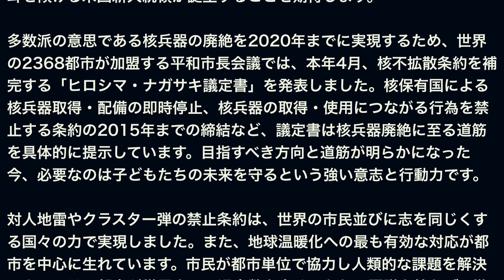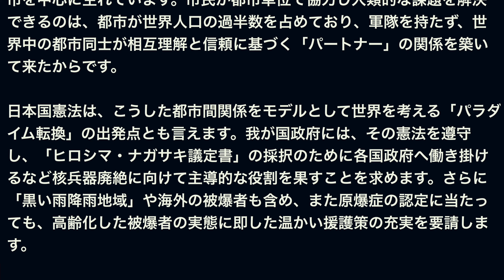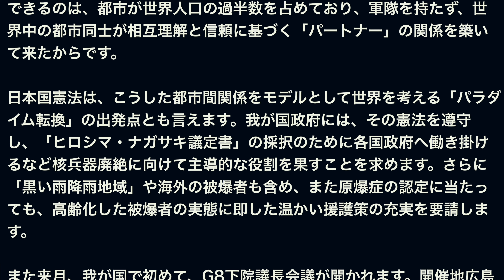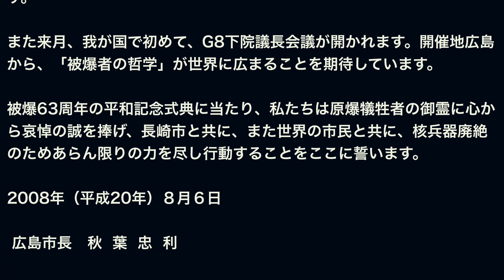平和宣言 秋葉忠利市長 2008年 文字と音声版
平和宣言
平均年齢75歳を超えた被爆者の脳裡(のうり)に、63年前がそのまま蘇(よみがえ)る8月6日が巡って来ました。「水を下さい」「助けて下さい」「お母ちゃん」———被爆者が永遠に忘れることのできない地獄に消えた声、顔、姿を私たちも胸に刻み、「こんな思いを他の誰(だれ)にもさせない」ための決意を新たにする日です。
しかし、被爆者の心身を今なお苛(さいな)む原爆の影響は永年にわたり過少評価され、未だに被害の全貌(ぜんぼう)は解明されていません。中でも、心の傷は深刻です。こうした状況を踏まえ、広島市では２か年掛けて、原爆体験の精神的影響などについて、科学的な調査を行います。
そして、この調査は、悲劇と苦悩の中から生れた「核兵器は廃絶されることにだけ意味がある」という真理の重みをも私たちに教えてくれるはずです。
昨年11月、科学者や核問題の専門家などの議論を経て広島市がまとめた核攻撃被害想定もこの真理を裏付けています。核攻撃から市民を守る唯一の手段は核兵器の廃絶です。だからこそ、核不拡散条約や国際司法裁判所の勧告的意見は、核軍縮に向けて誠実に交渉する義務を全(すべ)ての国家が負うことを明言しているのです。さらに、米国の核政策の中枢を担ってきた指導者たちさえ、核兵器のない世界の実現を繰り返し求めるまでになったのです。
核兵器の廃絶を求める私たちが多数派であることは、様々な事実が示しています。地球人口の過半数を擁する自治体組織、「都市・自治体連合」が平和市長会議の活動を支持しているだけでなく、核不拡散条約は190か国が批准、非核兵器地帯条約は113か国・地域が署名、昨年我が国が国連に提出した核廃絶決議は170か国が支持し、反対は米国を含む3か国だけです。今年11月には、人類の生存を最優先する多数派の声に耳を傾ける米国新大統領が誕生することを期待します。
多数派の意思である核兵器の廃絶を2020年までに実現するため、世界の2368都市が加盟する平和市長会議では、本年4月、核不拡散条約を補完する「ヒロシマ・ナガサキ議定書」を発表しました。核保有国による核兵器取得・配備の即時停止、核兵器の取得・使用につながる行為を禁止する条約の2015年までの締結など、議定書は核兵器廃絶に至る道筋を具体的に提示しています。目指すべき方向と道筋が明らかになった今、必要なのは子どもたちの未来を守るという強い意志と行動力です。
対人地雷やクラスター弾の禁止条約は、世界の市民並びに志を同じくする国々の力で実現しました。また、地球温暖化への最も有効な対応が都市を中心に生れています。市民が都市単位で協力し人類的な課題を解決できるのは、都市が世界人口の過半数を占めており、軍隊を持たず、世界中の都市同士が相互理解と信頼に基づく「パートナー」の関係を築いて来たからです。
日本国憲法は、こうした都市間関係をモデルとして世界を考える「パラダイム転換」の出発点とも言えます。我が国政府には、その憲法を遵守し、「ヒロシマ・ナガサキ議定書」の採択のために各国政府へ働き掛けるなど核兵器廃絶に向けて主導的な役割を果すことを求めます。さらに「黒い雨降雨地域」や海外の被爆者も含め、また原爆症の認定に当たっても、高齢化した被爆者の実態に即した温かい援護策の充実を要請します。
また来月、我が国で初めて、G8下院議長会議が開かれます。開催地広島から、「被爆者の哲学」が世界に広まることを期待しています。
被爆63周年の平和記念式典に当たり、私たちは原爆犠牲者の御霊(みたま)に心から哀悼の誠を捧(ささ)げ、長崎市と共に、また世界の市民と共に、核兵器廃絶のためあらん限りの力を尽し行動することをここに誓います。
2008年（平成20年）８月６日
　　　　　　　　　　　　　　　　　　　　　　　　　　　　    広島市長　秋  葉  忠  利